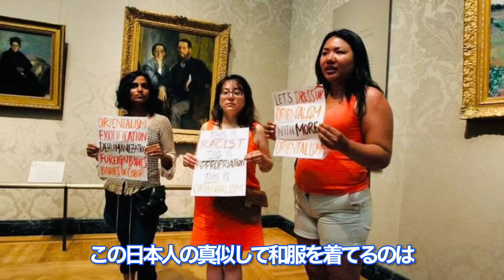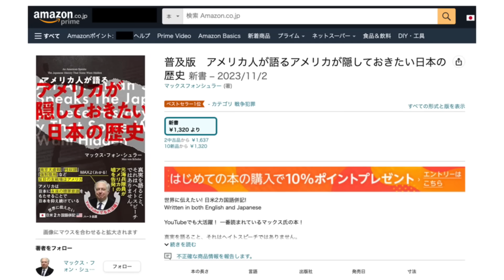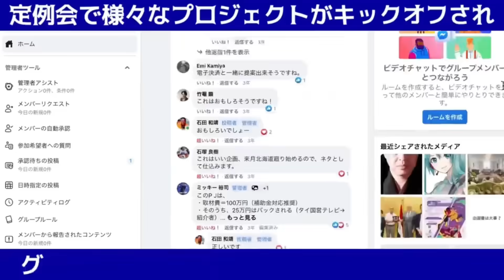【アメリカ崩壊】トランプ支持者は強制収容所へ! どうなる米国?!共産化へ真っしぐらのバイデン政権(マックス×石田和靖対談)@tokyomax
★12/19(火) マックス×石田和靖オンラインセミナー「第三次世界大戦は始まっている??」

★12/6(水) オンライン「2024年、世界情勢はこう変わる!」

★12/9(土)宇都宮「ドルと原油と世界経済〜2023最新バージョン〜」

★1/13(土)北見「ドルと原油と世界経済〜2024最新バージョン〜」

★1/14(日)大阪 張陽×石田和靖「アメリカ大統領線と中東情勢」

★1/20(土)福岡「ドルと原油と世界経済〜2024最新バージョン〜」

★1/26(金)東京 「石田和靖 出版記念セミナー 」
(来場者全員に石田和靖の新刊を直筆サイン入りでどこよりも早くプレゼント!)

★2/10(土)東京 リョースケ×石田和靖「世界のリアルな声 今世界では何が起きているのか?!」